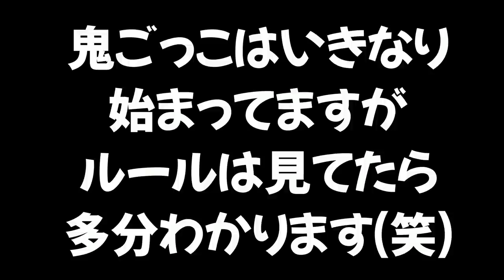フェスをしたステージで出来るいろんな種類の鬼ごっこや遊びのミニゲーム集【スプラトゥーン２】